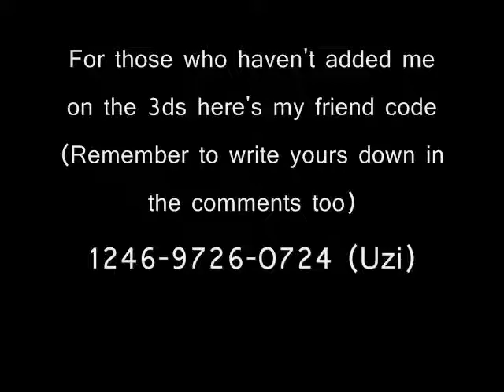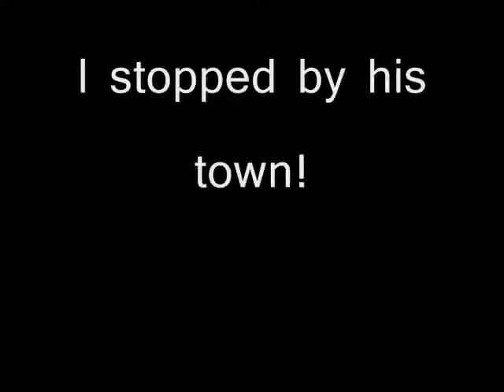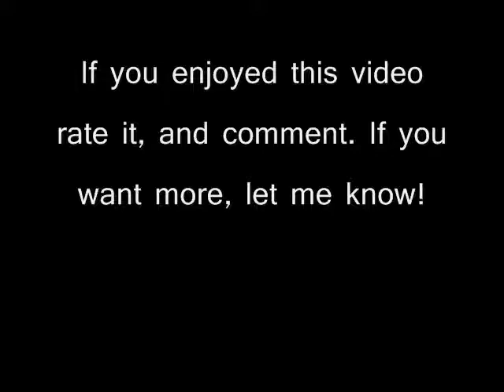Animal Crossing New Leaf Slideshow Season 1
No, I don't have a 3ds capture card, eventually I will.

Be back in a week!